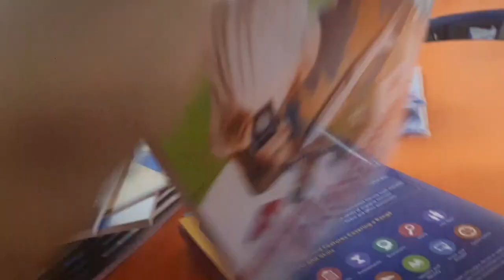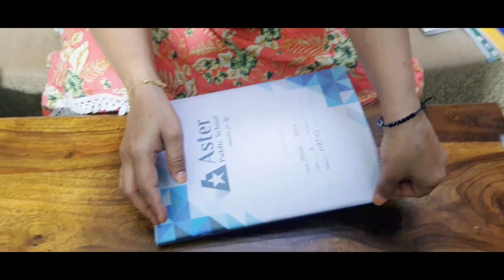Musam Hai Suhana ,Ghoomne ka Hai Bahana